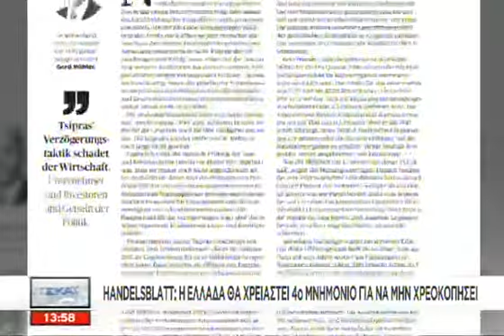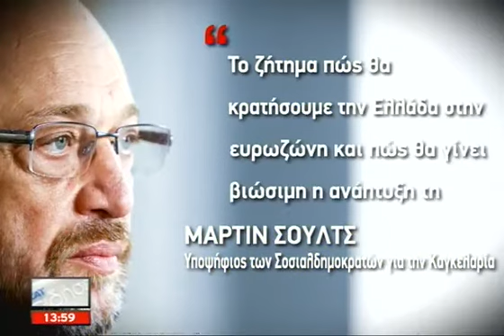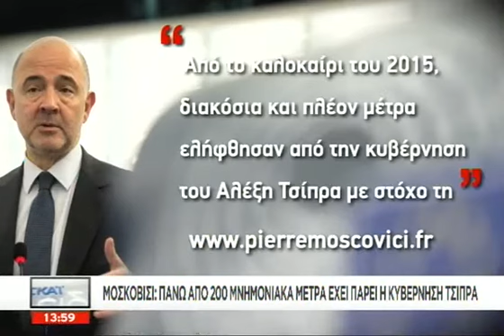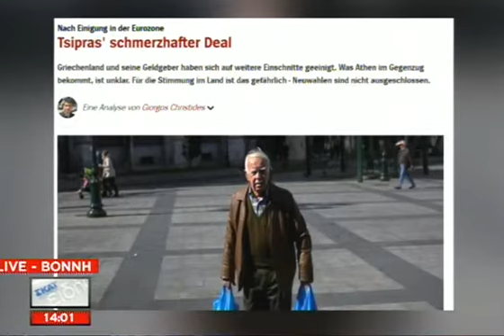Οι ειδήσεις του ΣΚΑΪ στις 2 - 11/04/2017